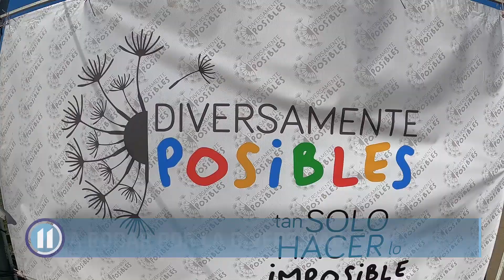Bicicleteada de Diversamente Posibles en Santa Teresita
Con una gran convocatoria la ONG “Diversamente Posibles” junto a otras asociaciones organizaron una bicicleteada por la semana del autismo.

La jornada, que tiene como objetivo concientizar sobre el espectro, contó con un cierre musical y un mural interactivo.